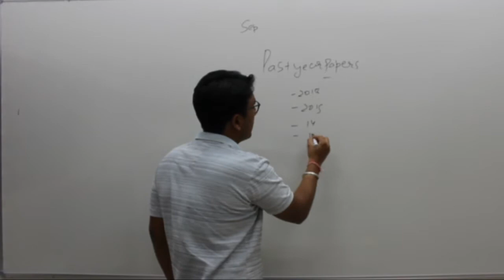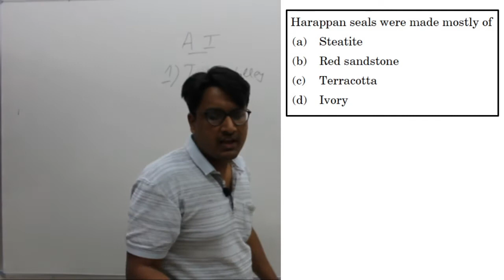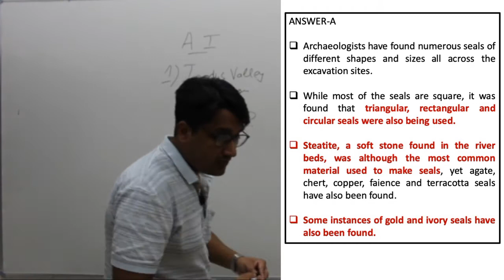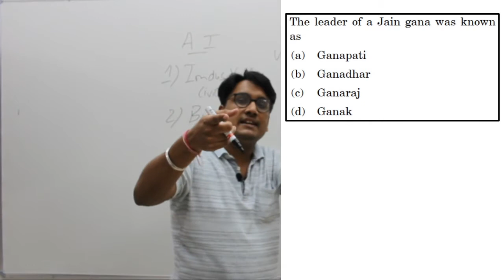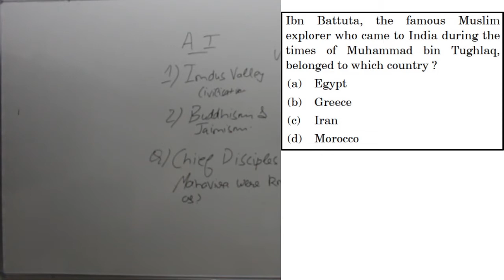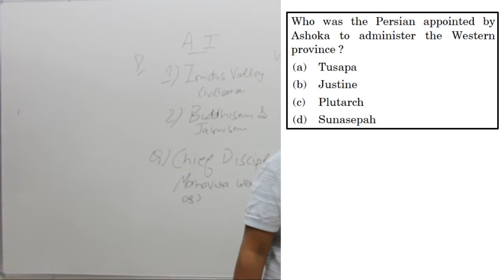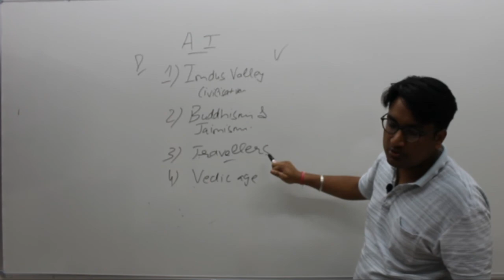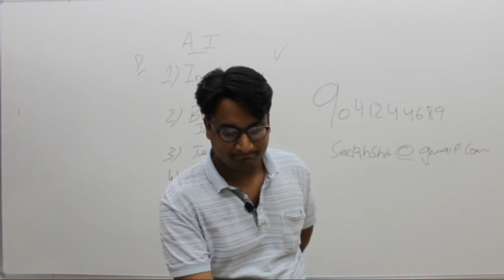PCS Previous Year Exam Discussion 2018 I Ancient Indian History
In this Series we will be providing the students with lectures Previous year paper discussions Subject Wise with detailed explanation for Punjab civil services exam 2020.You can download the PDF of class from the Link Below.

In this lecture we have discussed World History questions from PCS 2018 Paper